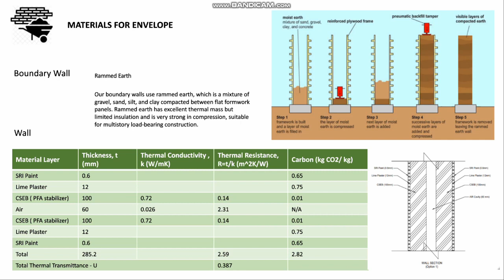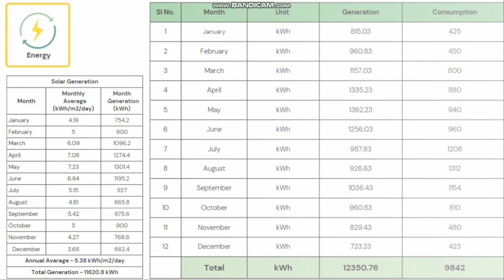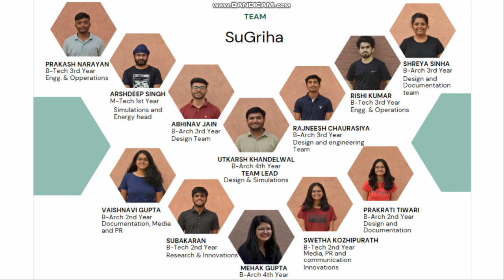SFY | Team SuGriha | SuGriha - Residential Housing's road to Net-Zero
We are team Sugriha from MNIT, Jaipur. Our objective was to develop a sustainable lifestyle that satisfies the needs of affluent people while having a minimal negative environmental impact. Our project used cutting-edge sustainable technology and methods to solve environmental concerns and resource use.